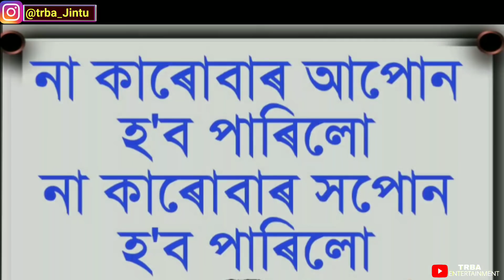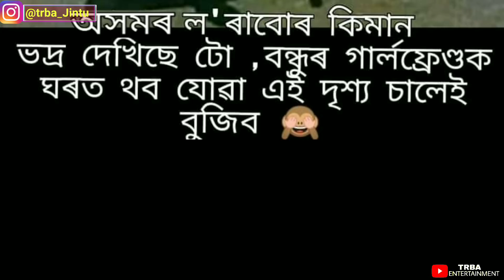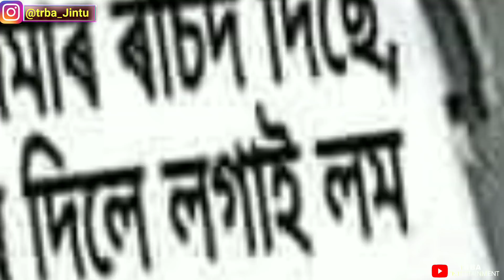বাইদেউ পানীৰ মাজত কিয়?😅||Assmese_Funny_Video || TRBA ENTERTAINMENT